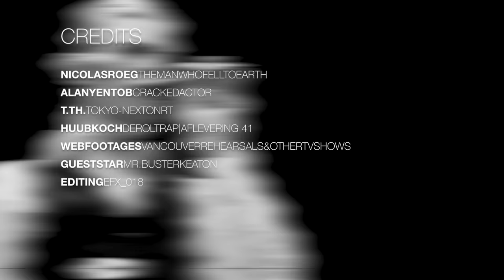Station to Station - David Bowie - Isolar tour 1976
Bowie Station to Station

Un hommage à l’élégance graphique du Duke

Just a fan editing

Credits:
NicolasRoeg TheManWhoFelltoEarth
AlanYentob CrackedActor
Webfootages Vancouver Rehearsals & other TVshows
GuestStar Mr.Buster Keaton
Editing EFX_018